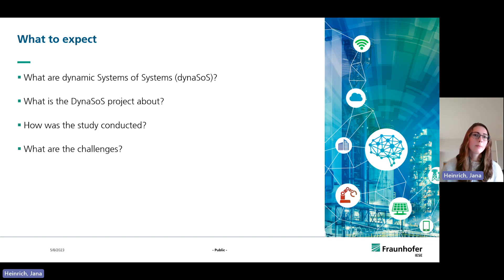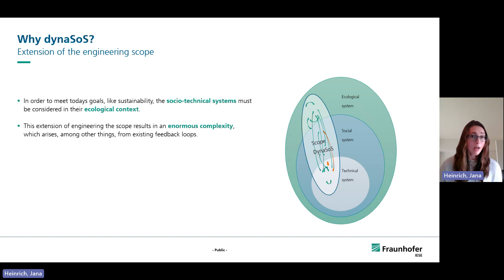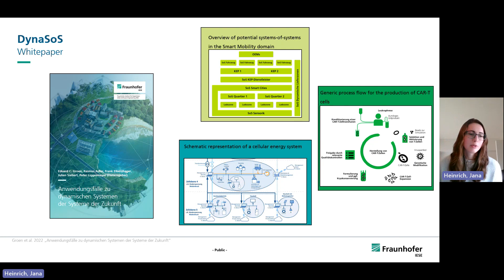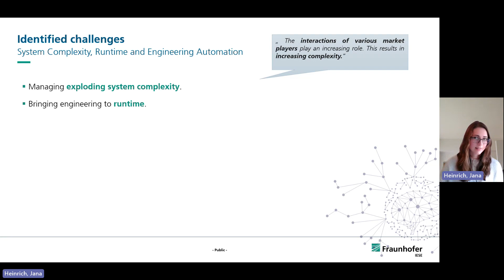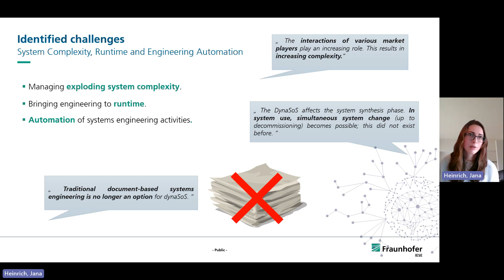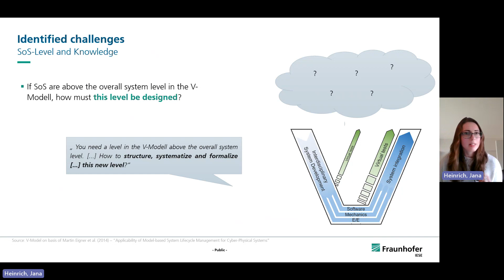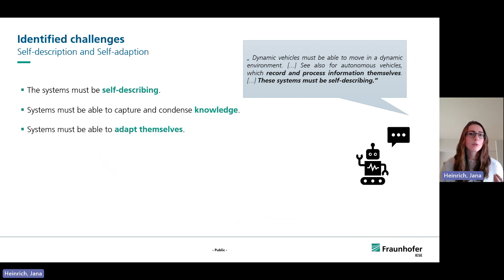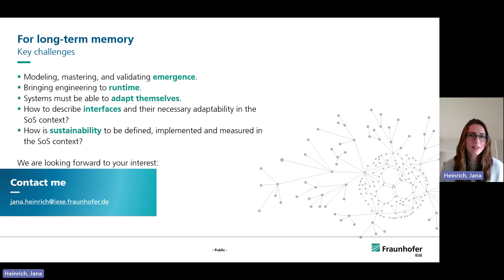SeSoS Workshop '23: Industry Voices on Software Engineering Challenges in Dynamic Systems of Systems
Um den erforderlichen Systemwandel im Hinblick auf die Ziele der nachhaltigen Entwicklung zu erreichen, müssen Systeme aus verschiedenen Sektoren wie Energie, Landwirtschaft, Mobilität und Produktion umgestaltet werden, vor allem in digitaler Hinsicht.

Systeme schalten sich zu Netzwerken zusammen, wodurch neue Herausforderungen in Bereichen wie Interoperabilität, Sicherheit und Nachhaltigkeit entstehen. Diese Systemnetzwerke werden Systems of Systems (SoS) genannt und waren der Fokus des vom Fraunhofer IESE durchgeführten Projekts DynaSoS

Das Software- und Systems-Engineering kann einen Beitrag zur notwendigen Transformation dieser Systeme leisten. SoSs, die sich durch eine besondere Dynamik (z.B. häufigere Kontextwechsel) auszeichnen, werden als dynamische SoSs (dynaSoS) bezeichnet. Derzeit gibt es noch viele offene Fragen und Herausforderungen im Hinblick auf die Gestaltung und Realisierung von SoS und dynaSoS.

Im folgenden Video, das im Rahmen des SeSoS-Workshops 2023 entstanden ist, bieten wir einen Überblick zu den aktuell größten Herausforderungen aus Sicht der Industrie und Forschung.